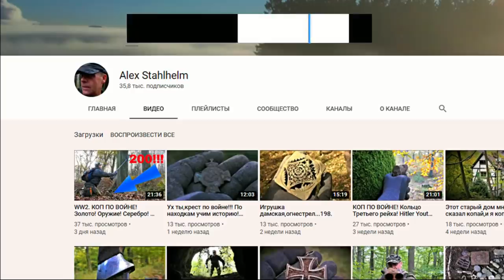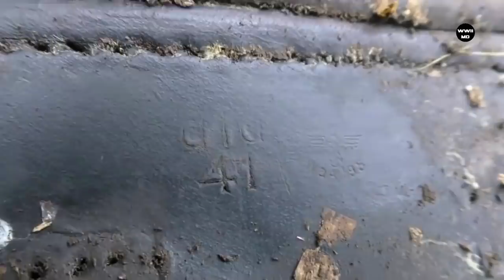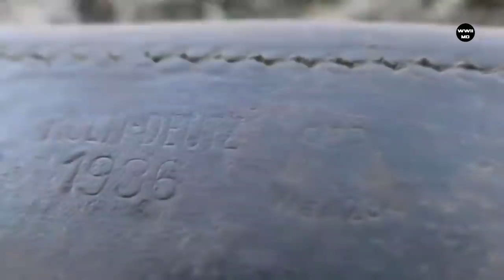CACHE OF GERMAN WEAPONS Walther P38 , Parabellum P08, Gewehr 43... / WW2 METAL DETECTING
HELP THE CHANNEL TO PURCHASE SEARCH EQUIPMENT
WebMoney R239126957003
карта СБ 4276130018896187